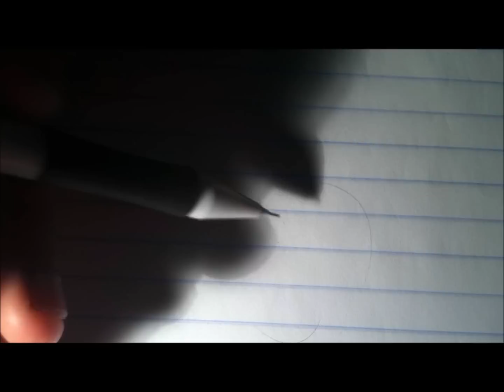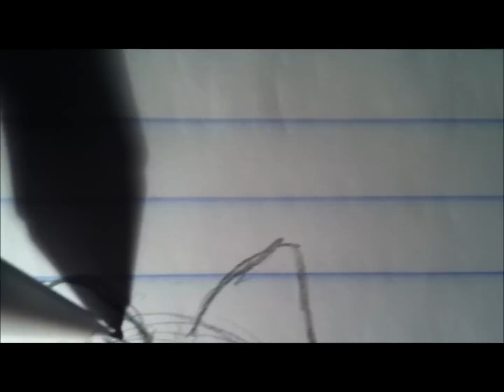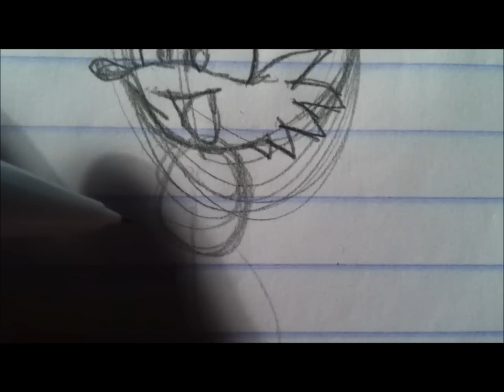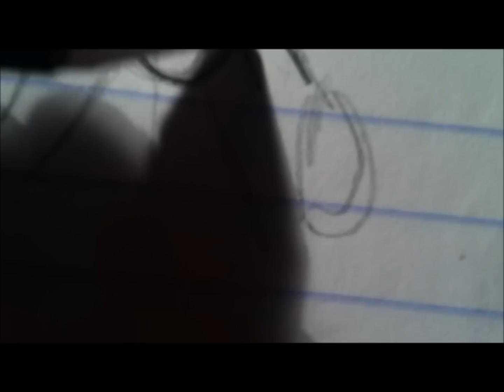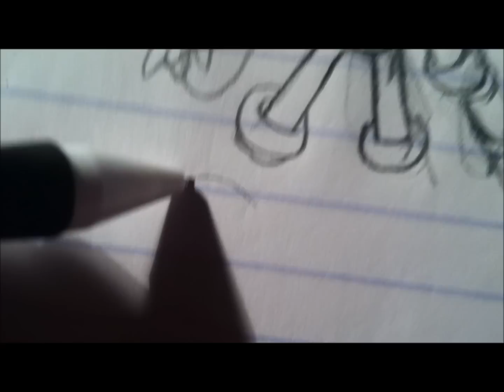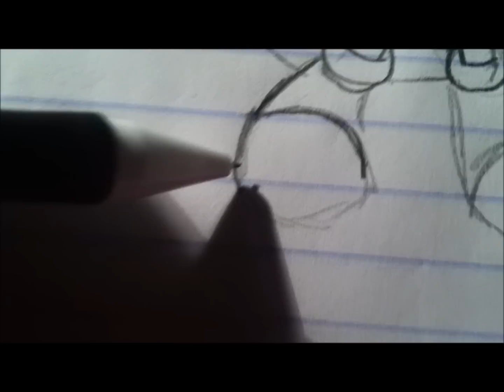Drawing Classic Tails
Well here's another video for you guys. This time I'm doing to do Classic Miles Prower (Tails). Now if you guys don't know, I will be hopefully be getting a Bamboo Tablet. And hopefully will be doing some more speedpaints.